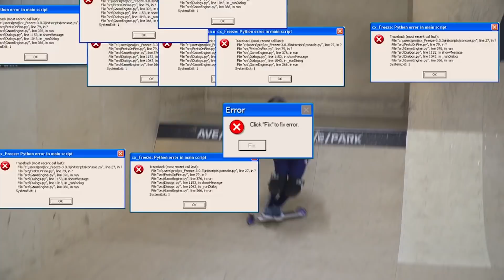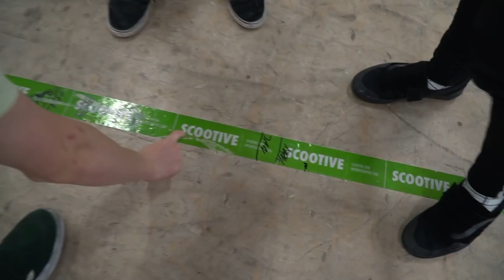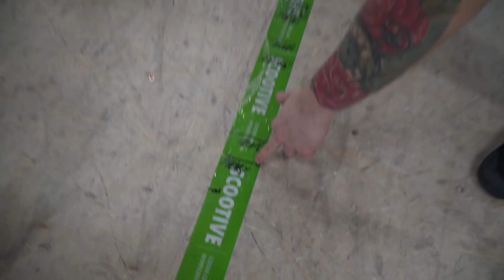NOCNE JAZDY! WYGRANY ZGARNIA KASĘ! 😱VLOG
W tym odcinku pokażemy Wam nocne jazdki i wiele fajnych bangerów na Aveparku.
Dodatkowo rozstrzygniemy zaciętą rywalizację na skateparku o nagrodę w wysokości 900 polskich złotych!